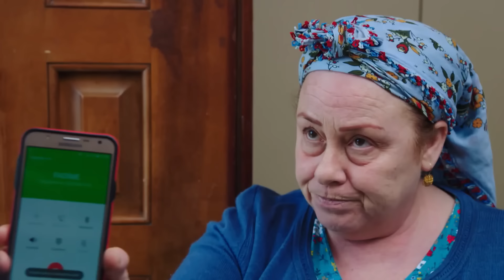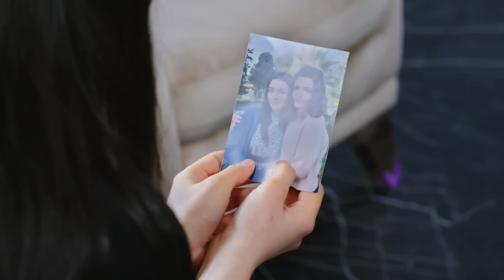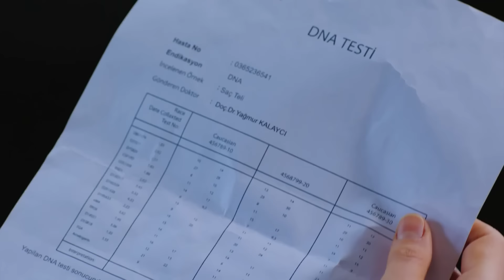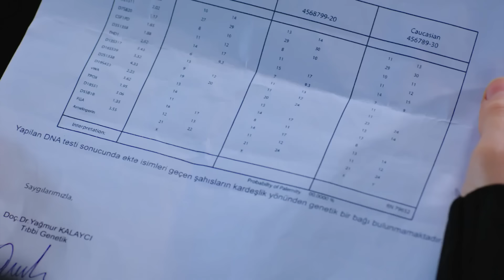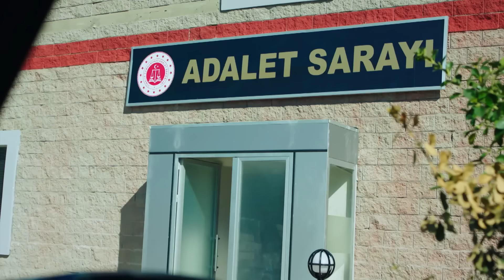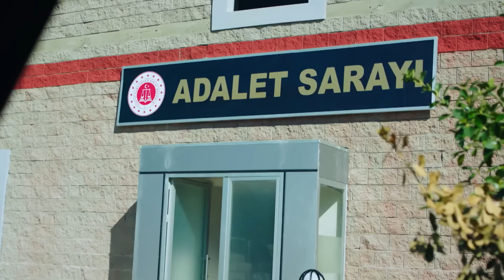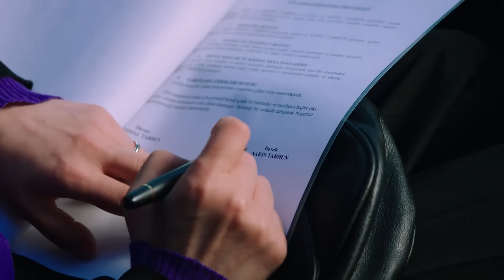The Promise Episode 326 (Hindi Dubbed)